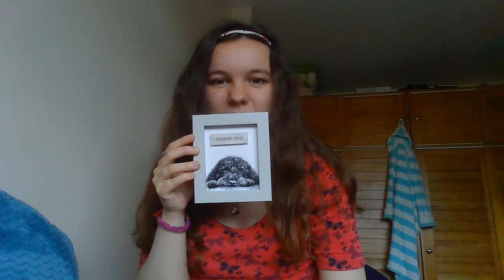Louise's Channel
Is all about tidy my room and showing loom bands.